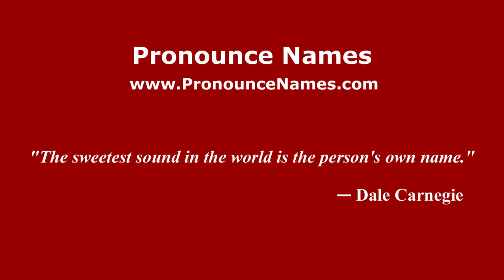How to pronounce Razvan (Romanian/Romania) - PronounceNames.com